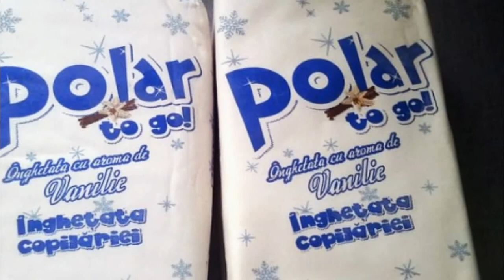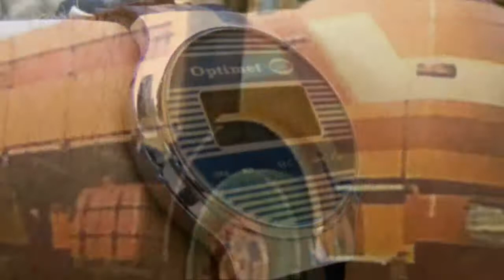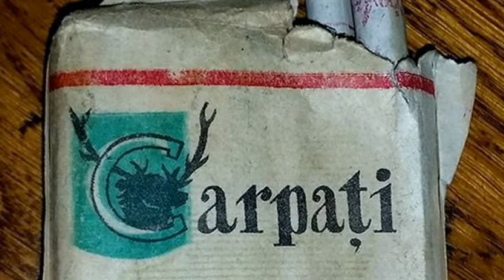Royalty Free Music for Creators R.A.E.M. -"Nostalgie"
Romanian Ambiental Electronic Music by KARISMA. Enjoy !